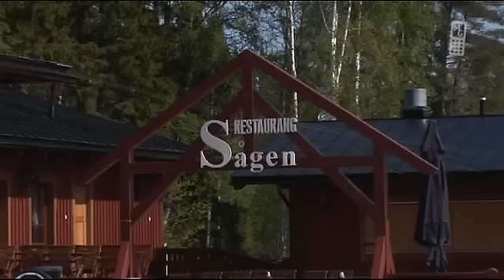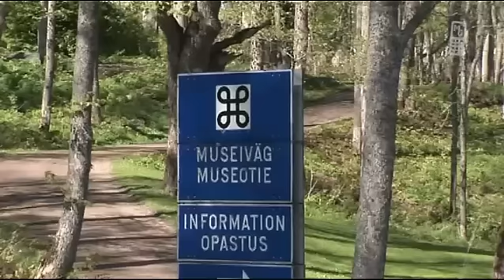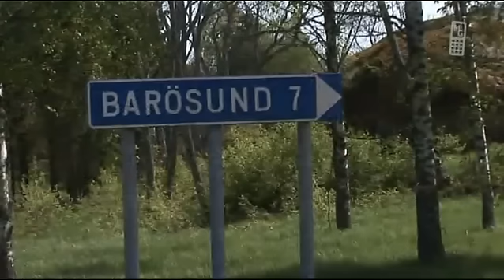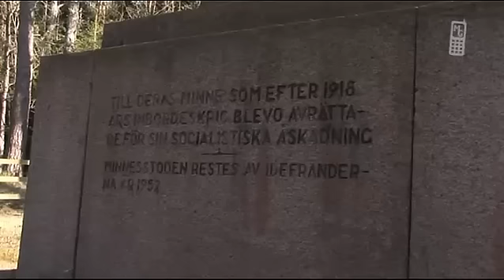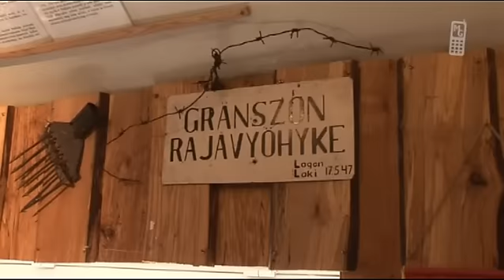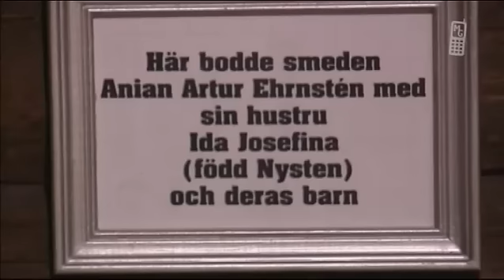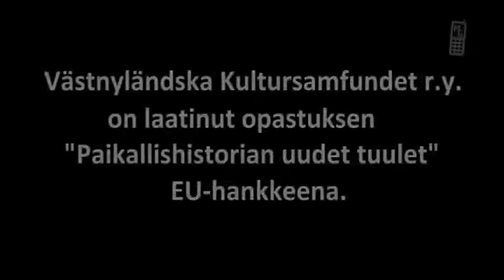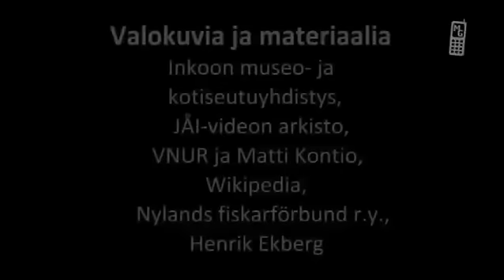Inkoo mobiguide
Inkoo, kännykkäopastus, mobiguide, puhelinopastus, Inkoo ennen ja nyt, Gammelgården kotiseutumuseo